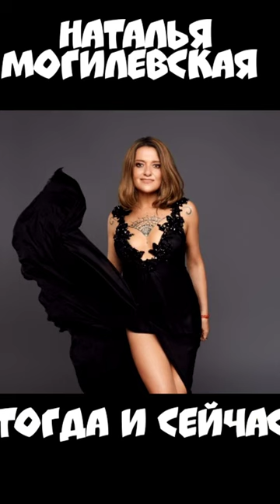Як змінилась Наталя Могилевська тоді і зараз